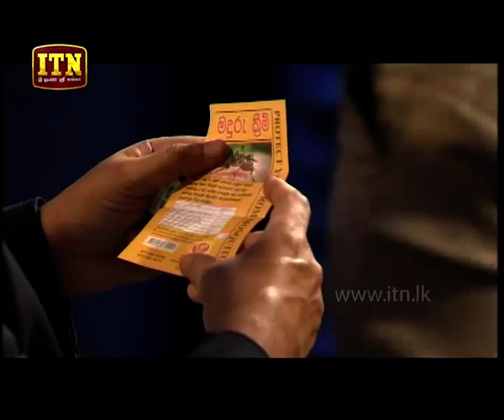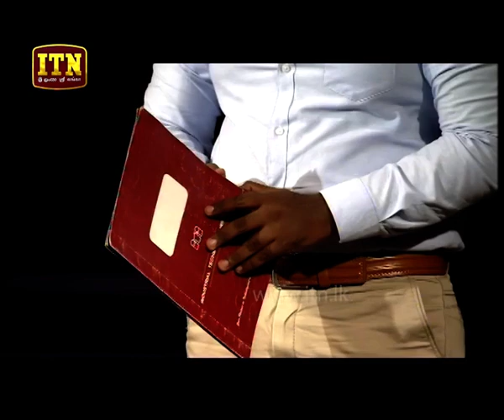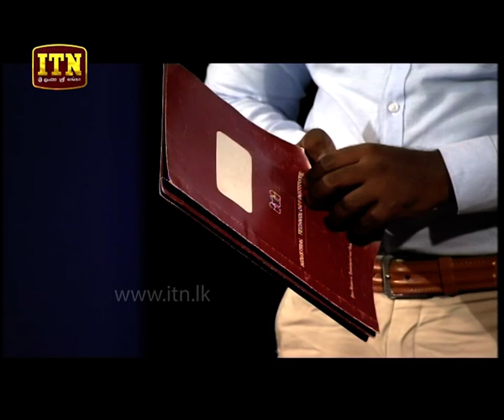ATH PAVURA - [ E11 - P4 ] - Dengue Prevention - Nilanka